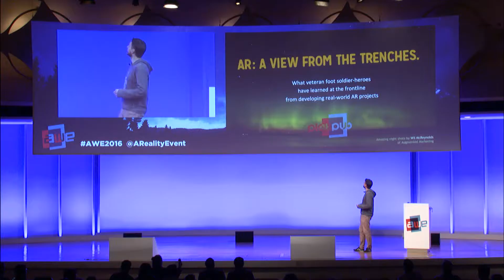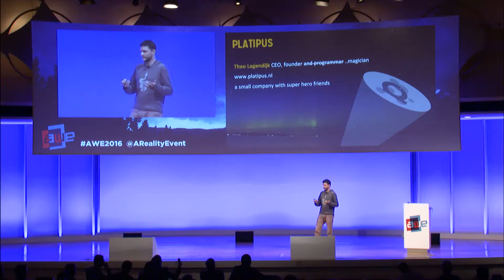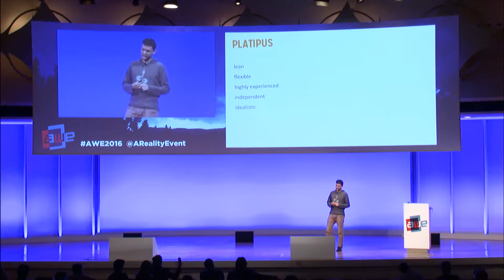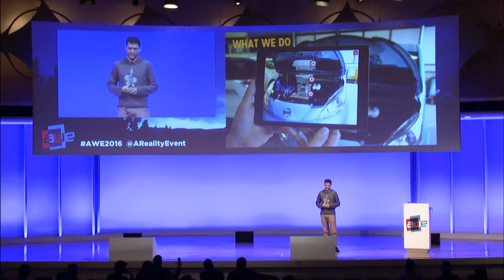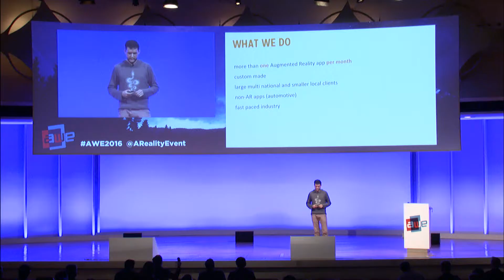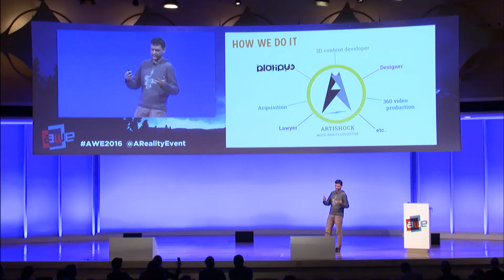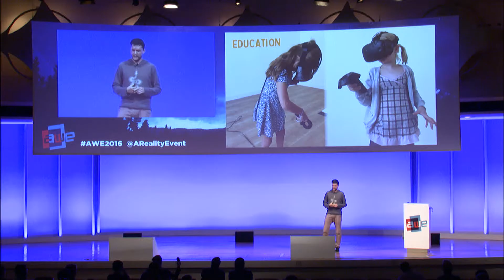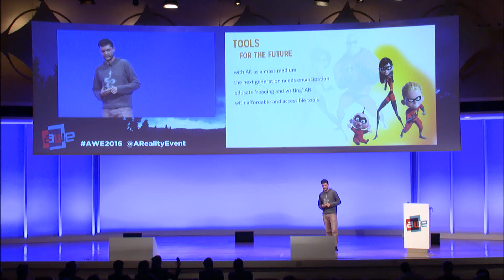Theo Lagendijk (Owner, Platipus): AR - A View from the Trenches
Theo Lagendijk (Owner, Platipus) speaks about AR: A View from the Trenches at AWE Europe 2016.
As veteran foot soldiers in the front lines of the AR developments Platipus would like to give you a glimpse of the pitfalls, challenges and opportunities we see and experience on a day-today basis developing commercial AR projects.
50 Exhibitors, 80 speakers and nearly 1,000 professionals including a mix of CEOs, CTOs, designers, developers, creative agencies, futurists, analysts, investors, and top press in a fantastic opportunity came together to learn, inspire, partner, and experience first hand the most exciting industry of our times.